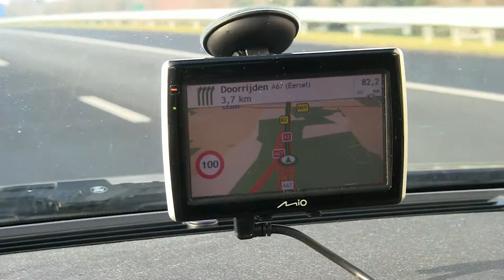Zuidkant rondweg Eindhoven, Mio 2010.06 kaart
Deze video toont dat de vernieuwde A67 van Leenderheide naar de Hogt (Venlo richting Antwerpen) goed op de kaart is gezet door Tele Atlas